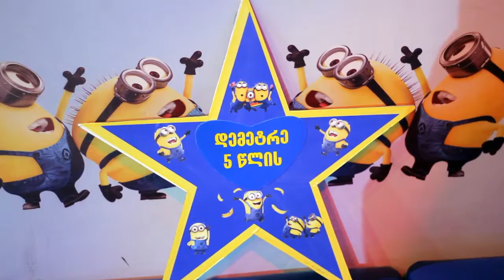დემეტრე 5 წლის